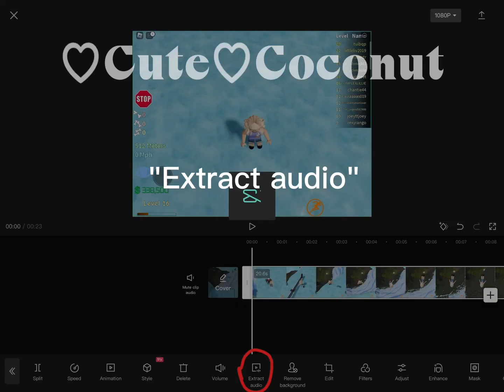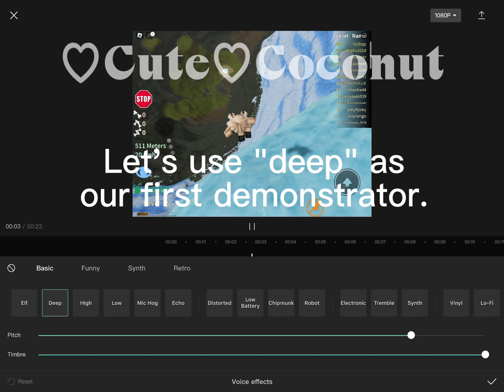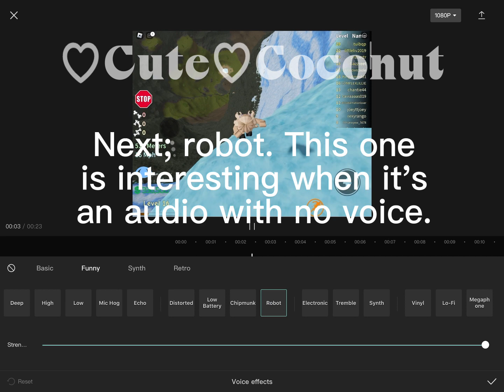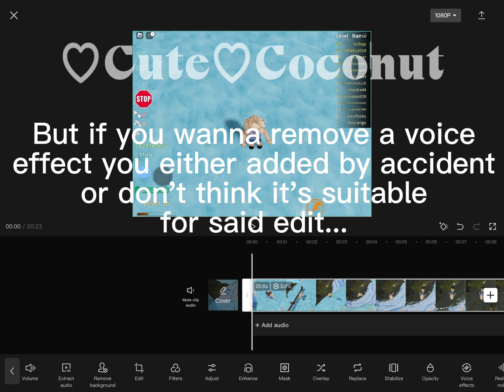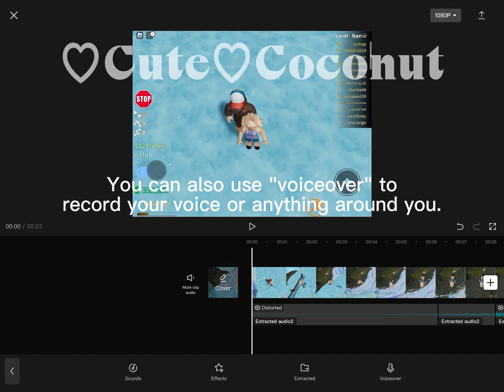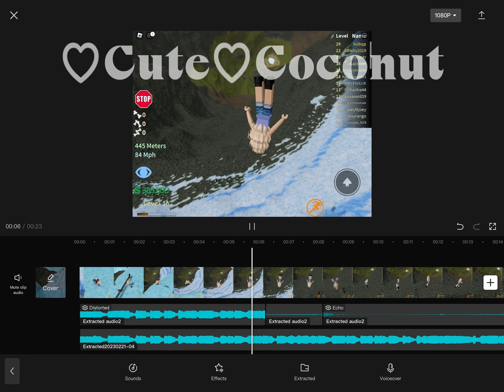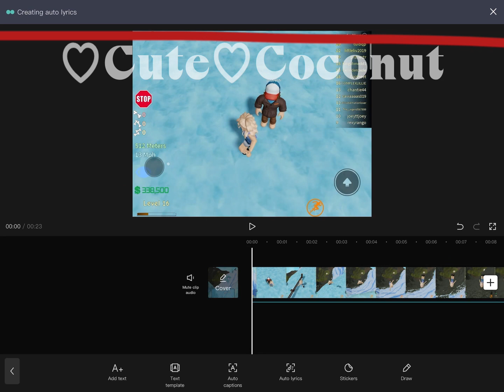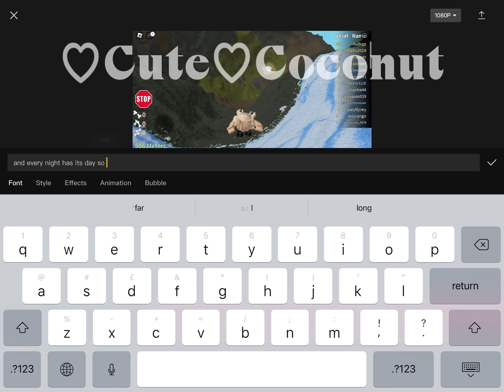How2capcut, lesson 2, playing with audios.